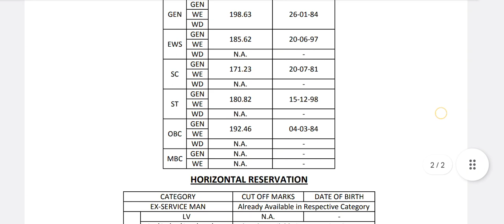rpsc 1st grade result 2022 kab aayega,rpsc 1st grade latest news today,rpsc 2nd grade latest news